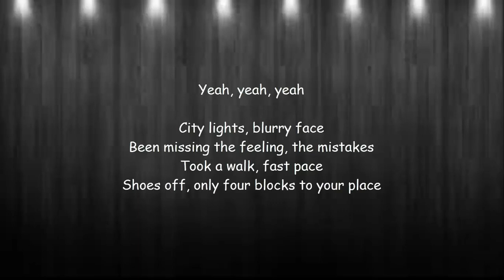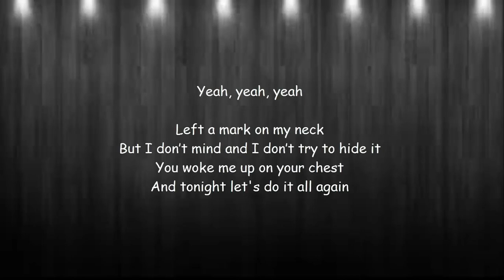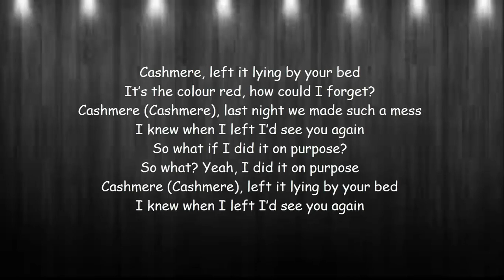Rita Ora - Cashmere Lyrics